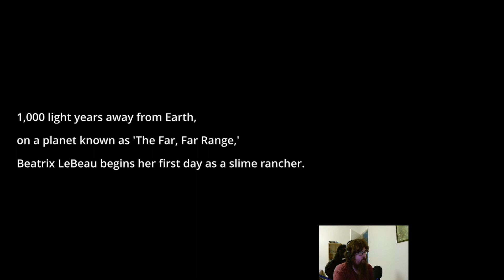Return to Slime Rancher part 1